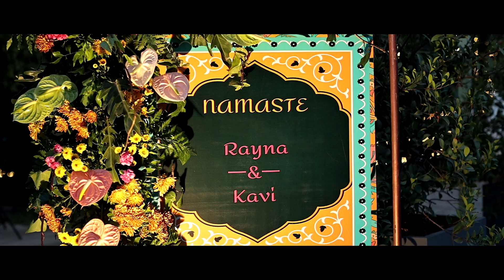Kavi +: Rayna Candid Videography by GK Vale and Co.